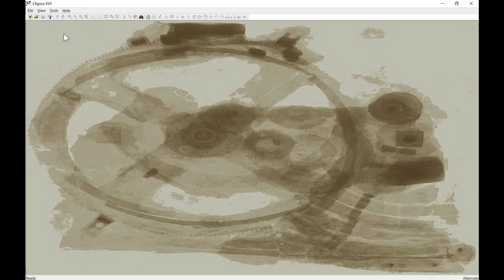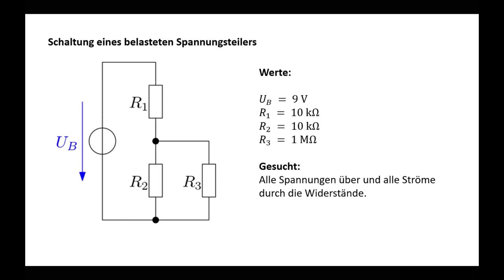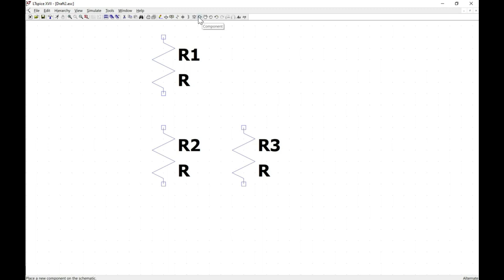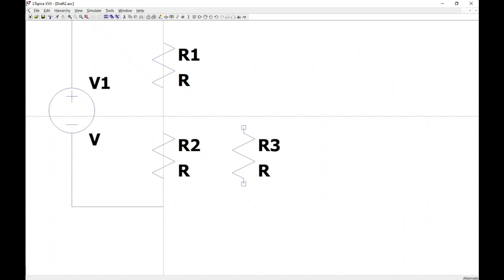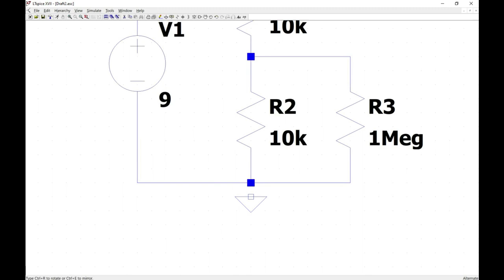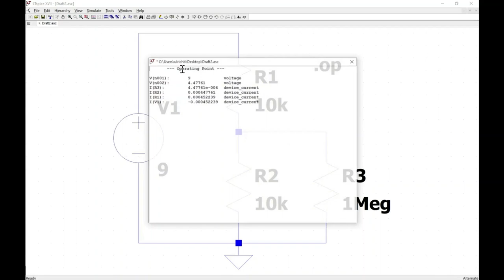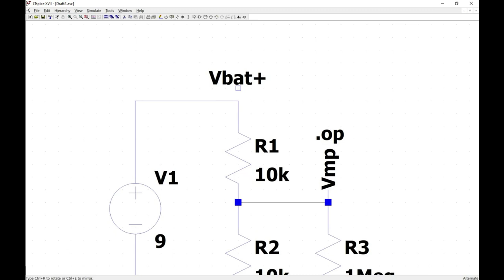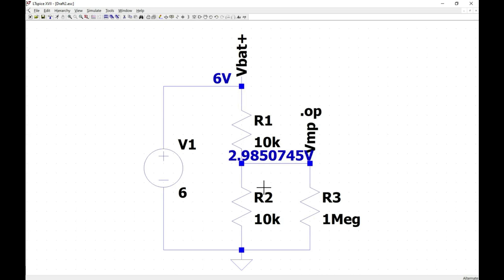LTspice Einführung - Teil 1 Bedienung und Gleichstromanalyse (DC opt pnt)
In diesem ersten Teil zur Einführung in LTspice wird die Bedienung anhand eines einfachen Beispiels eines belasteten Spannungsteilers gezeigt. Es wird auf die Bedienung eingegangen und für die Schaltung ein Gleichstrom bzw. DC Analyse (DC opt pnt) durchgeführt.